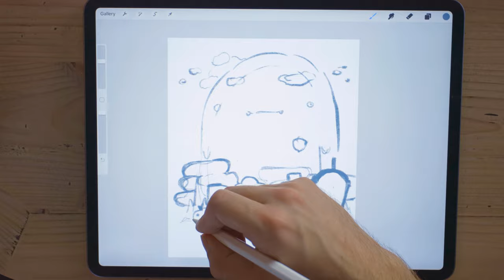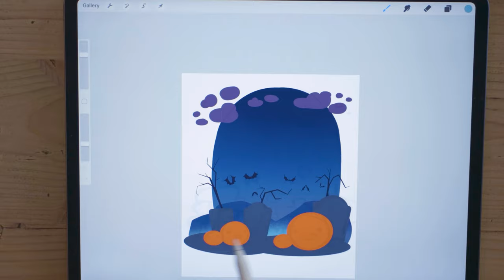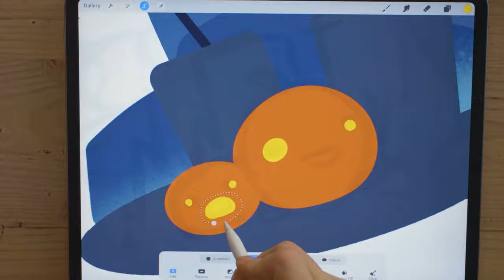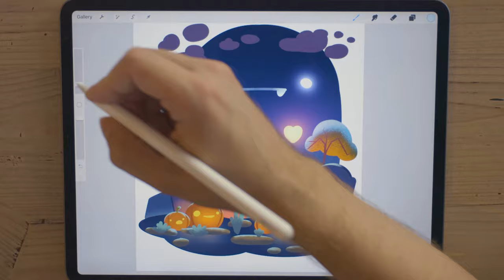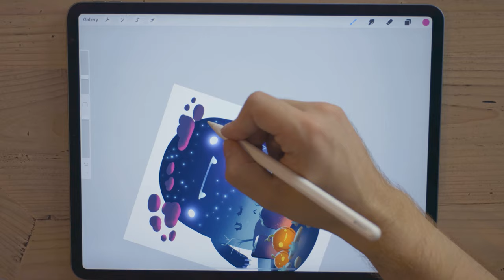ERASE CLUTTER in your ILLUSTRATION! [HEART OF DARKNESS in PROCREATE]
When an illustration is in the design process, editing out all the unnecessary clutter can be one of the more challenging aspects to get to the visual impact. In this video I struggle with unnecessary details and eventually cut them out to see the real heart of darkness.